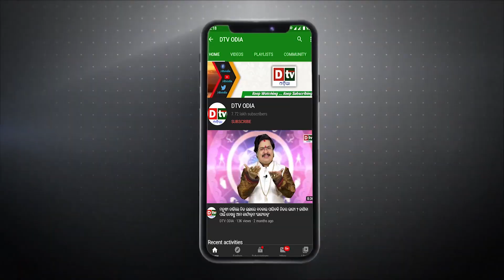ଭାଗବତ ରସାମ୍ବୃତ - EP-11 l ସ୍ୱର୍ଗରୁ ଆସିଲା ଅମୃତ କଳସୀ କିଏ ଆଣିଥିଲେ ? | DtvOdia Bhagabat Katha